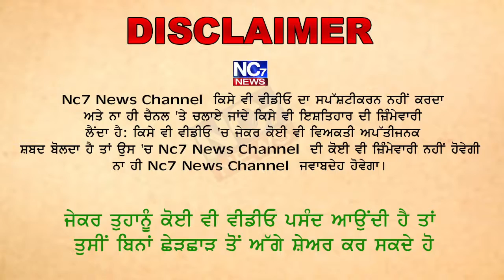ਆਪ ਵਰਕਰਾਂ ਤੇ ਸਿਰ-ਚੜ ਕੇ ਬੋਲਣ ਲੱਗਿਆਂ ਜਿੱਤ ਦਾ ਨਸ਼ਾ || Nc7 news || Bathinda News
ਆਪ ਵਰਕਰਾਂ ਤੇ ਸਿਰ-ਚੜ ਕੇ ਬੋਲਣ ਲੱਗਿਆਂ ਜਿੱਤ ਦਾ ਨਸ਼ਾ || Nc7 news